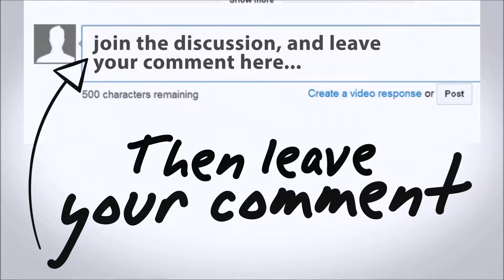Tasting Tesco's "Finest" Carmenere (Episode 85 Part 1)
In the first part of this episode, we taste a Carmenere from Tesco's Finest range.

So what will we think of this first example?...